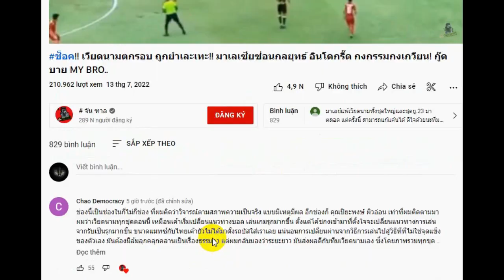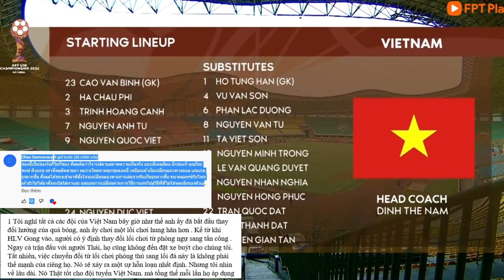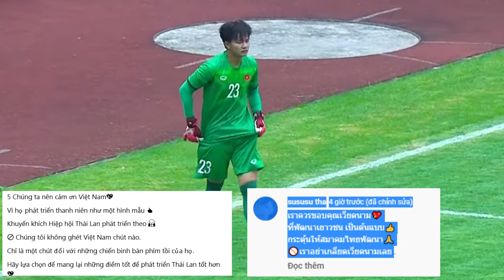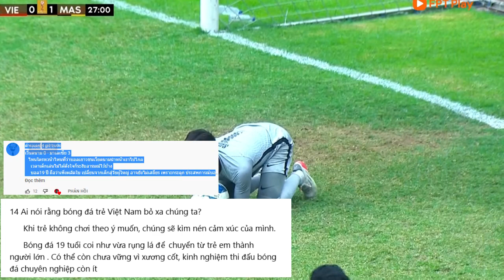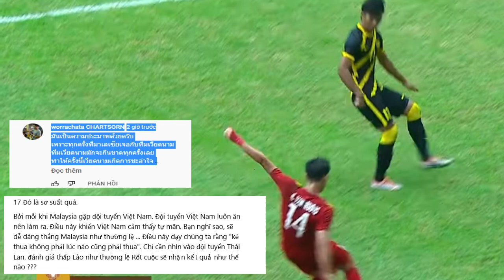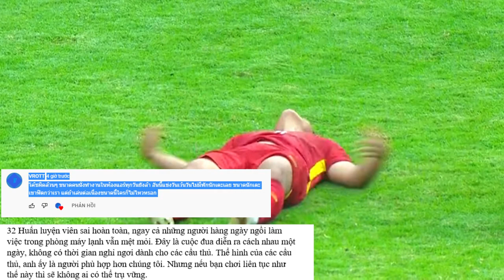CĐV THÁI LAN NÓI ĐIỀU BẤT NGỜ GÌ SAU TRẬN THUA CỦA U19 VIỆT NAM Ở BÁN KẾT